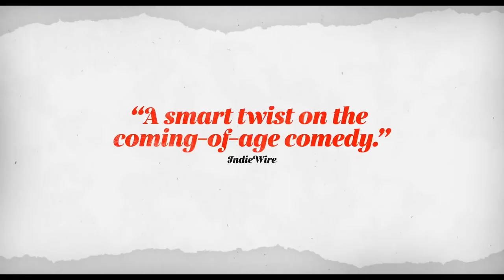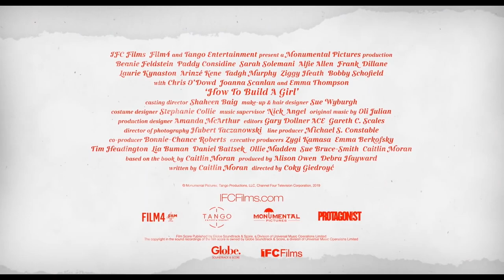HOW TO BUILD A GIRL Trailer (2020) Beanie Feldstein Movie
Check out the official trailer for How To Build A Girl starring Beanie Feldstein!

Directed by: Coky Giedroyc
Starring: Beanie Feldstein, Alfie Allen, Paddy Considine, Chris O’Dowd, Lucy Punch, Jameela Jamil
available on digital May 8, 2020

Based on Caitlin Moran's novel of the same name

Johana Morrigan, a quirky 16-year-old, uses her wild imagination to dream beyond her standard life in 1993 Wolverhampton.

After a self-important journalist collective balks at her creative writing submission, Johana eventually finds a way to live out her fantasies by reinventing herself as Dolly Wilde, a mighty music critic with a particular brand of impossible-to-please taste and eye-popping fashion sense that catapults her to industry fame (for better or worse).